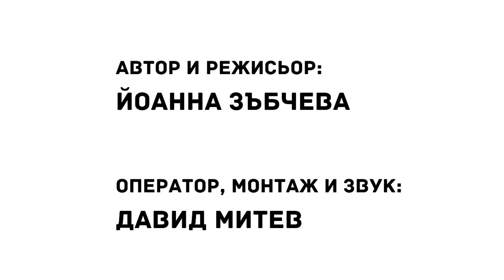"Живот на Високо" Документален Филм